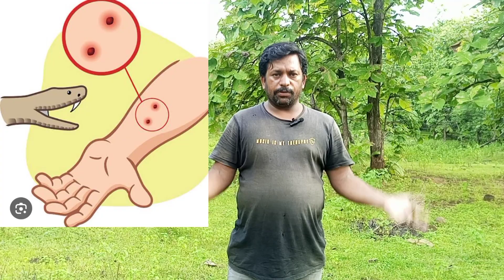पहली बार देखोगे सांप से जुड़ा ऐसा वीडियो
दोस्तों इस वीडियो में आपको जानकारी मिलेगी बहुत ही सुंदर और बहुत जरूरी प्लीज वीडियो को पूरा देखें